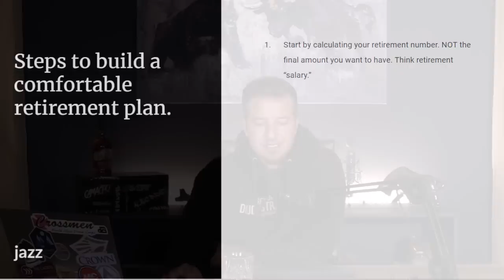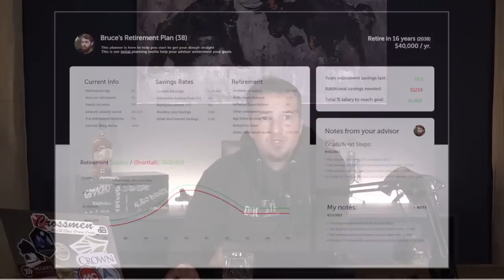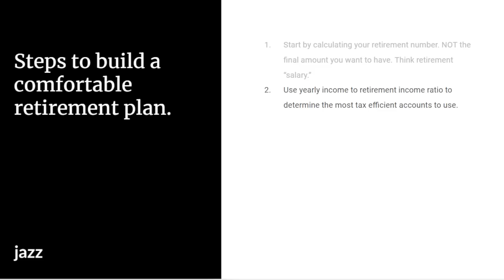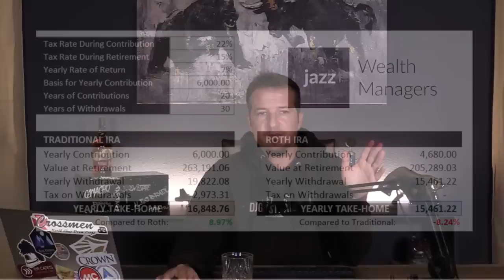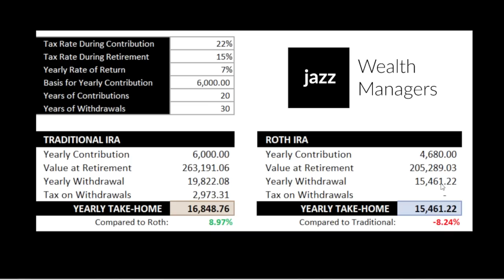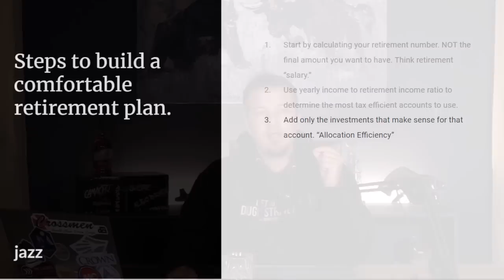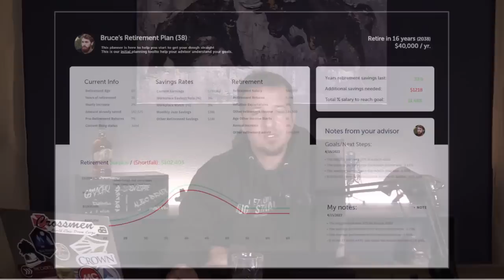How To Build A Comfortable Retirement Plan